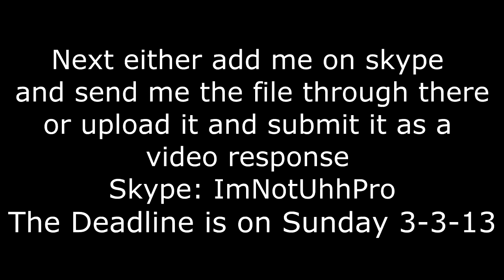How To Be In My 1k Subscriber Montage